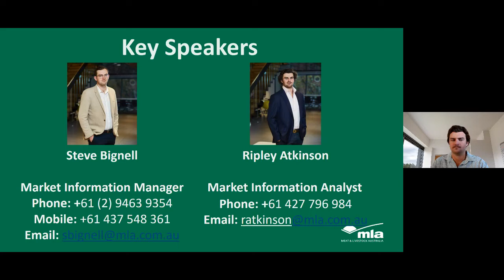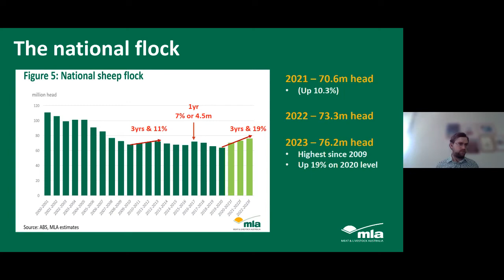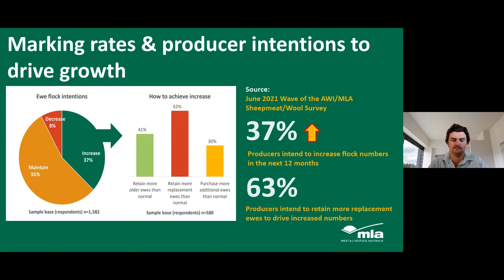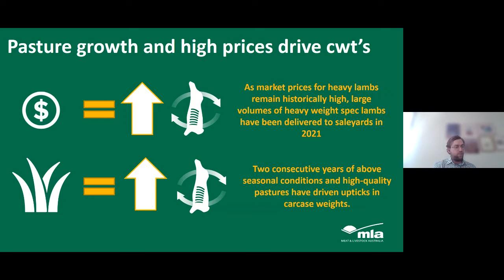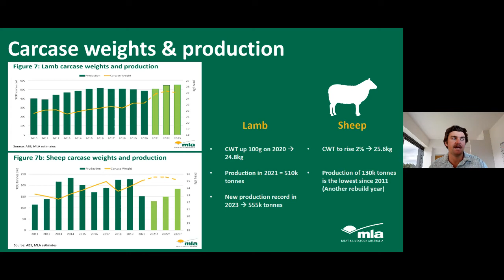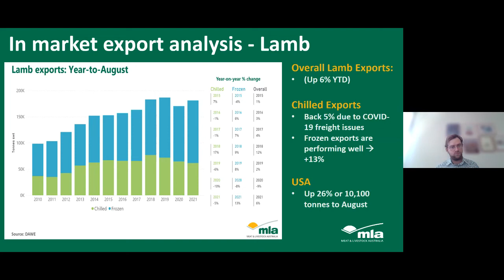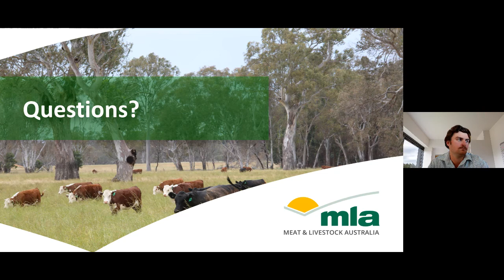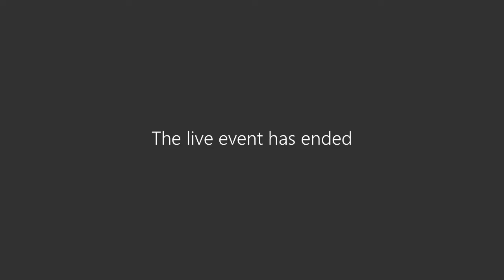Sheep projections webinar - October 2021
Find out the latest sheep industry projections.